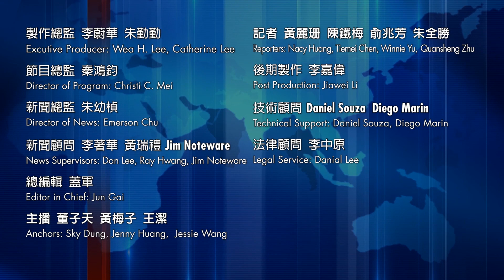董事長李蔚華先生每日專欄：我們就是社會主流